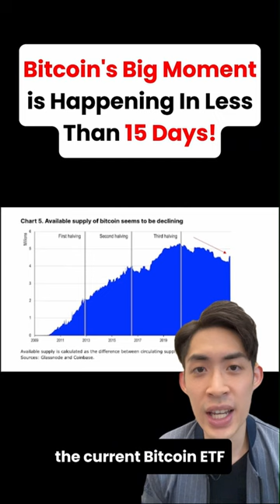Bitcoin's Big Moment In April: What the Upcoming Halving Means for You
URGENT Countdown: 📅💥 Bitcoin's next halving is less than 15 days away!
A financial tune-up that could be a game-changer for your portfolio.

📉💸 Historically, pre-halving dips signal a buy alert!

Crypto titans are betting big with $100K-$250K predictions.

Are you ready for the roller coaster? Whether you're in it for the long haul or looking for the perfect entry point, this is a moment you don't want to miss. 💡

Hold tight or dive in—the crypto world waits for no one. 🏊‍♂️🔮